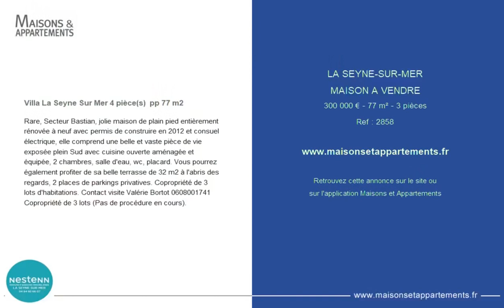LA SEYNE-SUR-MER - MAISON A VENDRE - 300 000 € - 77 m² - 3 pièce(s)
Référence : 2858

Villa La Seyne Sur Mer 4 pièce(s)  pp 77 m2

Rare, Secteur Bastian, jolie maison de plain pied entièrement rénovée à neuf avec permis de construire en 2012 et consuel électrique, elle comprend une belle et vaste pièce de vie exposée plein Sud avec cuisine ouverte aménagée et équipée, 2 chambres, salle d'eau, wc, placard. Vous pourrez également profiter de sa belle terrasse de 32 m2 à l'abris des regards, 2 places de parkings privatives. Copropriété de 3 lots d'habitations. Contact visite Valérie Bortot Copropriété de 3 lots (Pas de procédure en cours).

Cette annonce vous est proposée par l'agence NESTENN LA SEYNE SUR MER

|2459562|